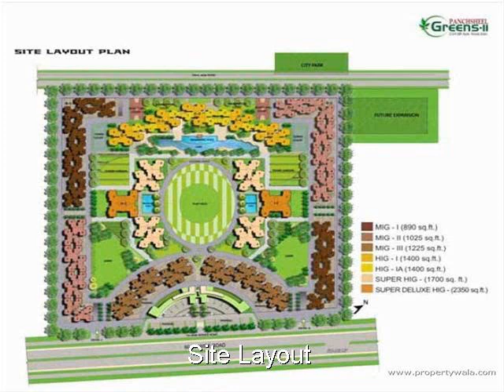Panchsheel Greens - Noida Extension, Greater Noida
Panchsheel Greens - Noida Extension, Greater Noida - comfortable homes

Panchsheel Greens located near noida extension and Spread over 20 acres of land with front as wide as 600 mtr. along the commercial belt 100 mtr. wide. The 130 meter wide approach road ensures smooth ride into the heart of peace & harmony.